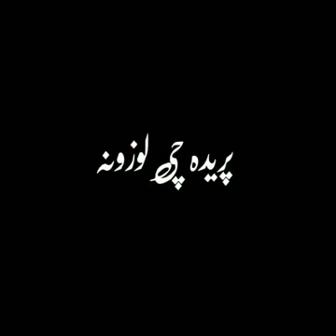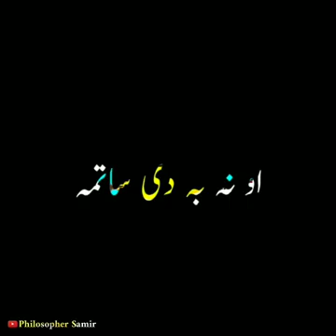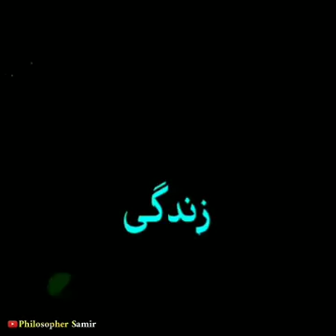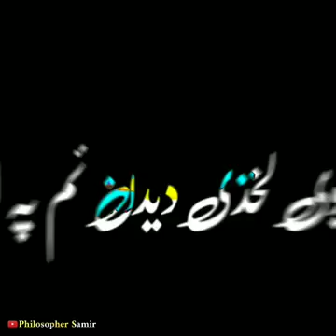pashto new black screen video | new pashto status songs | pashto lyrics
pashto black screen status
WhatsApp poetry black
Abid malang poetry
imran dewana poetry
yaran black screen status
pashscreento new songs 2021